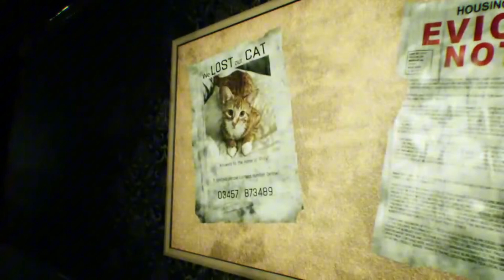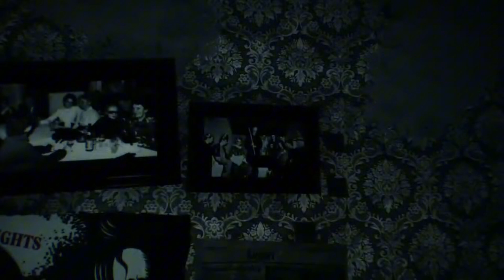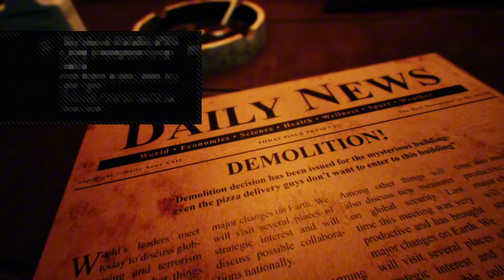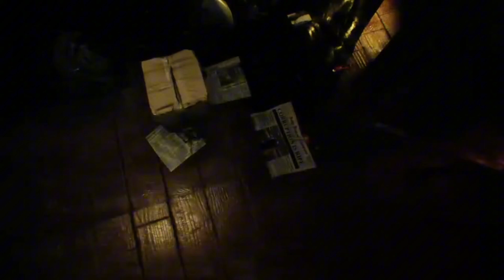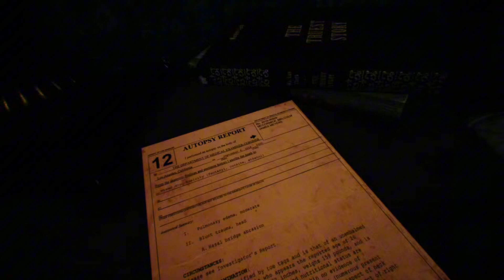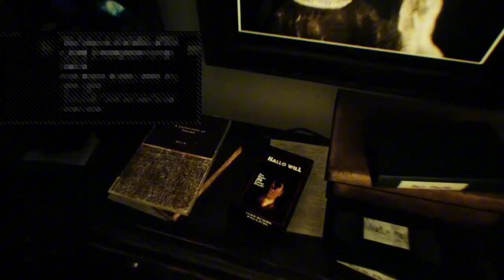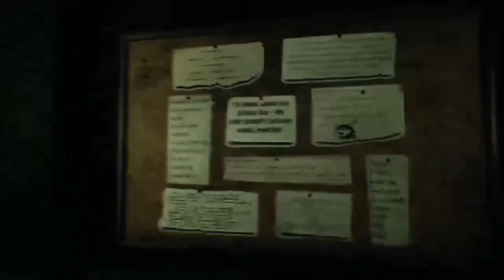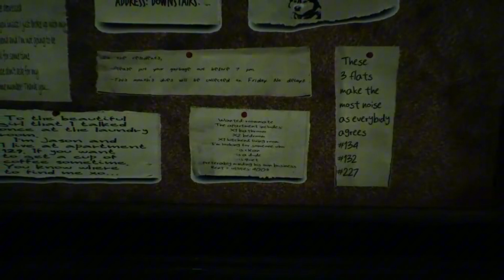The most EVIL DANGEROUS Apartment building ever!!!!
Abandon apartment Night guard??? I still don’t know what this game is fully about but…. It was fun to play none the less